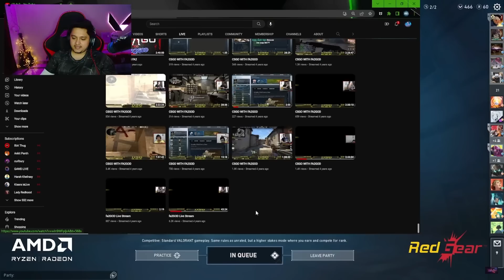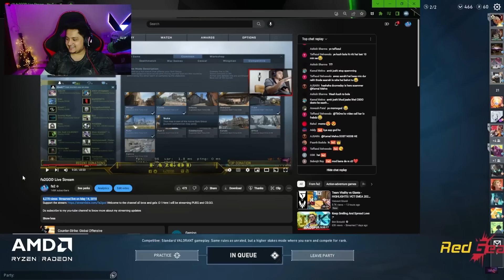Fa2 Completed 5 Years On YouTube